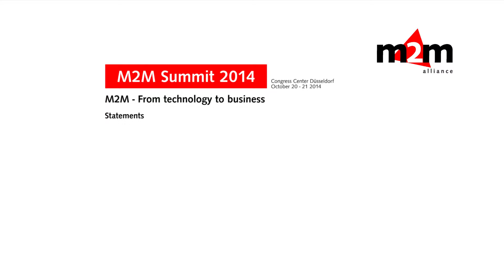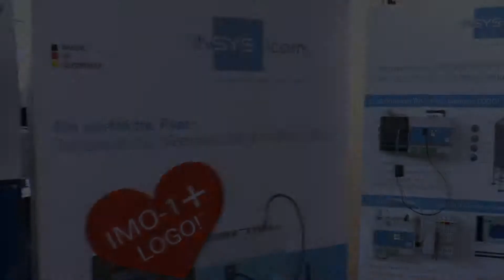M2M Summit 2014 | Statement: Telefonica Germany GmbH & Co. OHG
Helmut Schnierle
Country Leader Global Partner Program
Telefónica Germany GmbH & Co. OHG